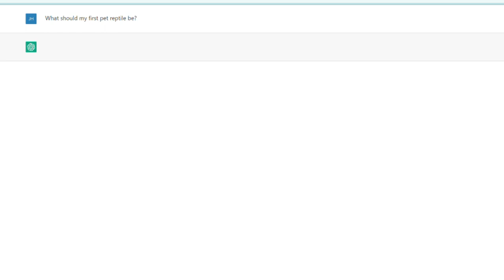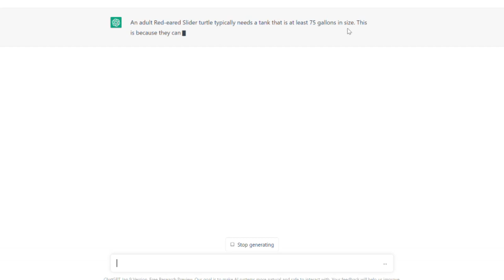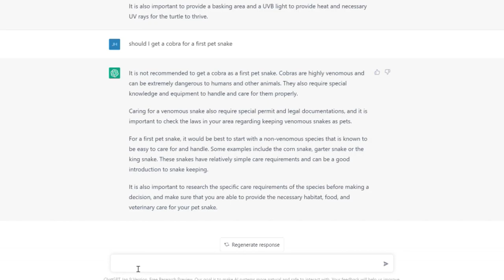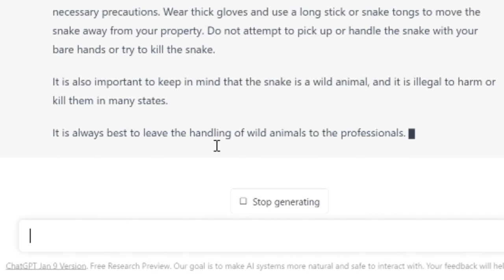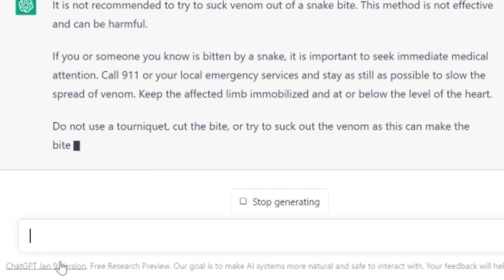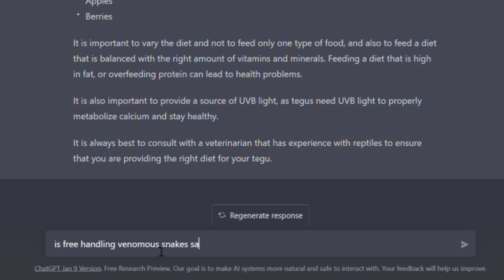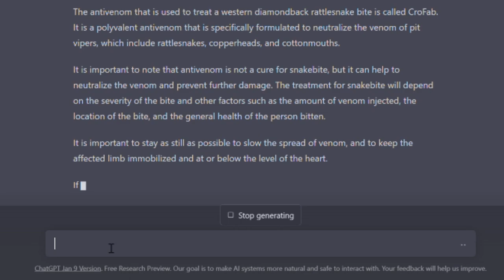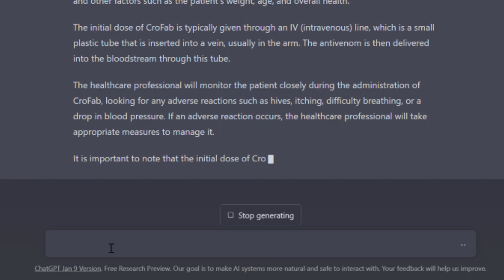Treating Snake Bites With ChatGPT!? Venomous Snake Keeper Reacts | Herpin Hippie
🦎🐍 Other Socials 🐊🐢